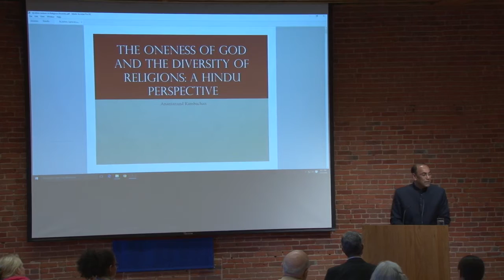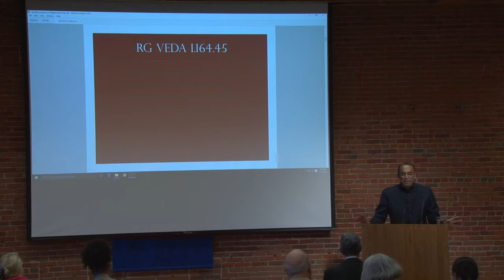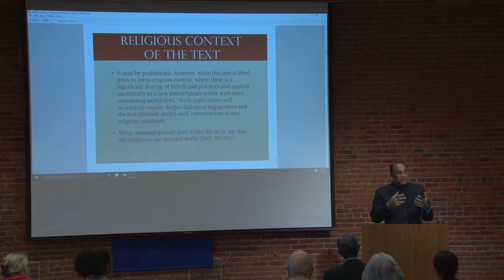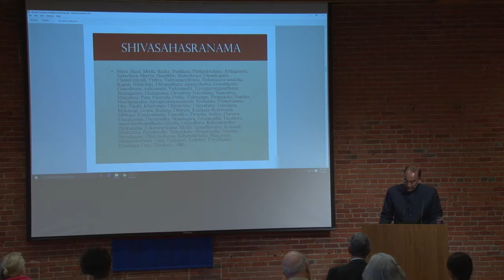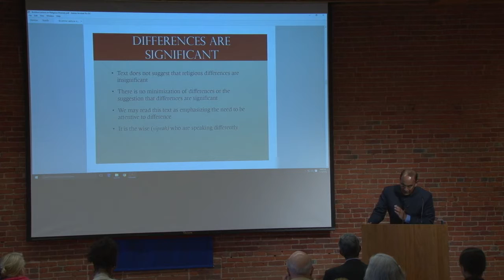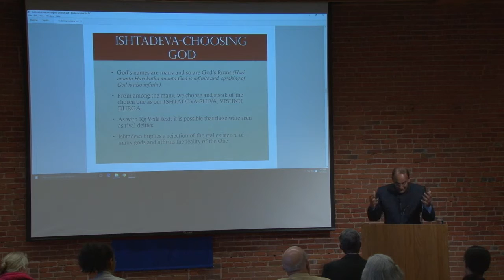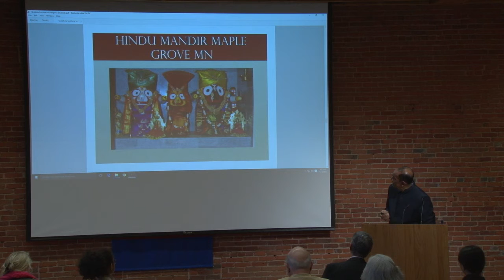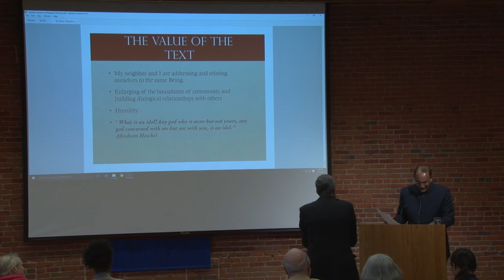The Oneness of God and the Diversity of Religions: A Hindu Perspective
Presented y Anatanand Rambachan, Ph.D.